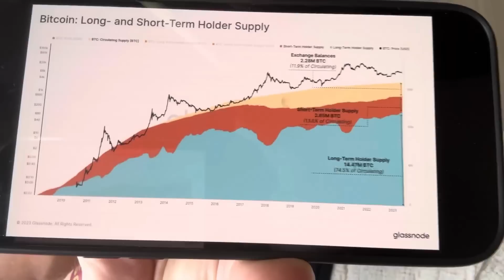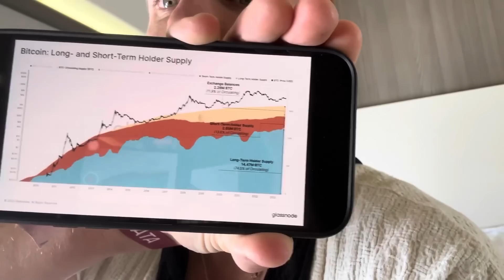🚨 БИТКОИН!!! 🚨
1. Кликайте
2. Регистрируйтесь
3. Присоединяйтесь к команде
4. Выиграйте до 8 миллионов долларов!